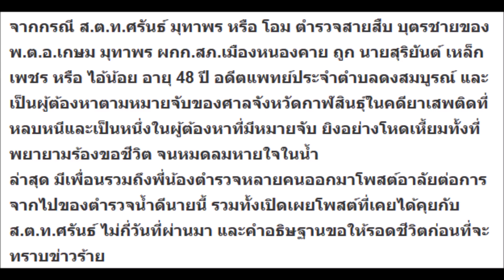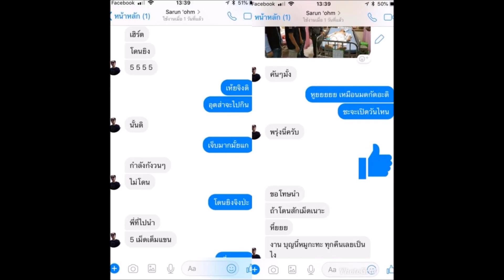เพื่อนพี่น้องตำรวจแห่โพสต์อาลัย! เปิดแชทสุดท้าย ‘ส ต ท ศรันธ์’ คำอธิษฐานไม่เป็นดังหวัง อยากให้เป็นแค